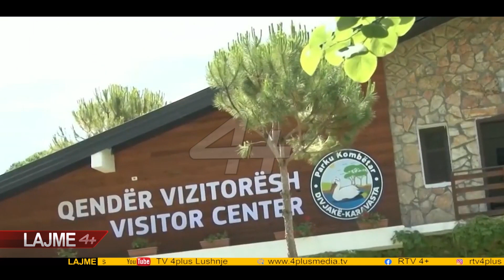Shtohet numri i vizitorëve në parkun Divjakë-Karavasta.